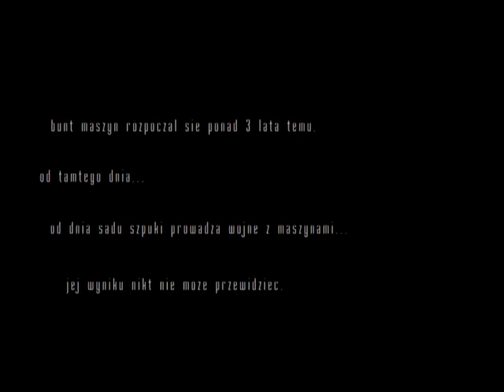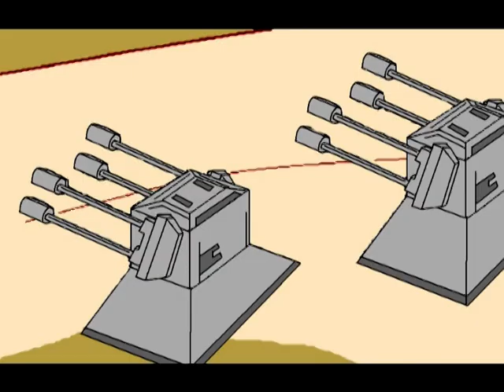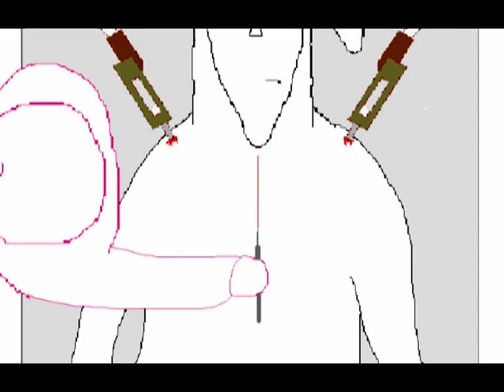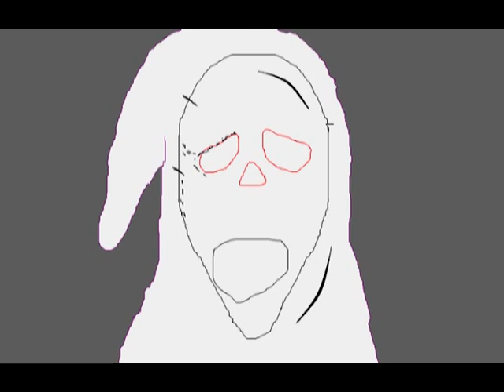Szpukonator 4 - Kroniki Szpukonatora - [FULL MOVIE]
FILM Z PIERWOTNĄ ŚCIEŻKĄ DŹWIĘKOWĄ I BEZ PODZIAŁU NA PARTy. Premiera w 2009 roku z powodu ograniczeń YT musiała zostać podzielona na 2 party i niektóre soundy podmieniono.